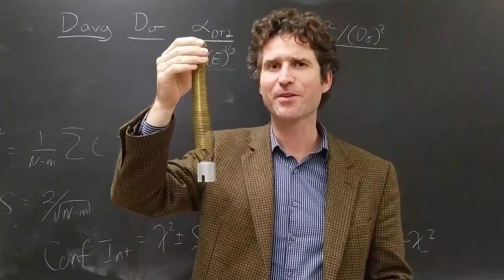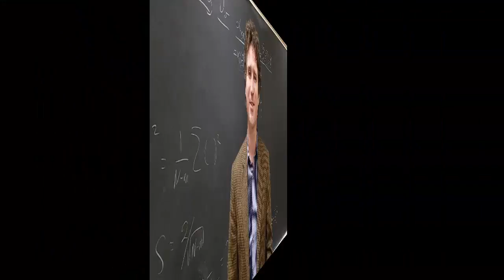pgm 01A intro v04c2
DRAFT  CSUEB Physics, Intro to (2701) Lab, program 01A
Introduction to Inquiry Physics Lab
Draft version, middle sequence will be modified
Length 02:51